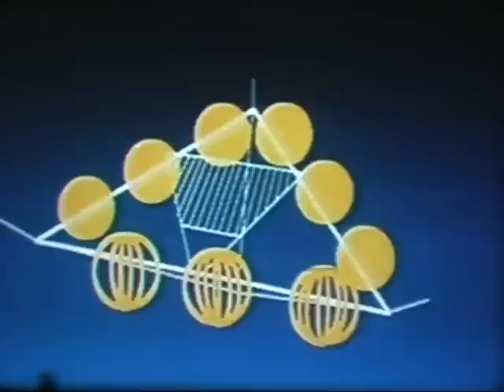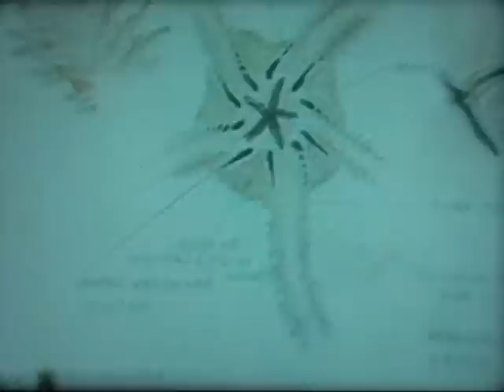Half a Mile Down - Dr Eugenie Clark aboard IUC Pisces.mp4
Join Dr. Eugenie Clark, American ichthyologist noted for her research on poisonous tropical fish and shark behavior, on her search for Hexanchus griseus, the six gill shark in the waters off Bermuda aboard the IUC submarine, Pisces.